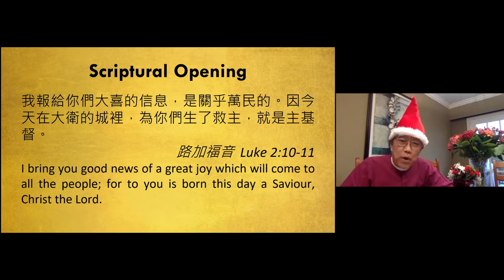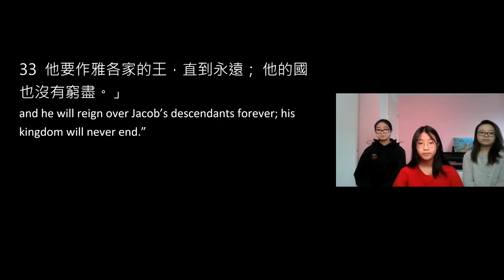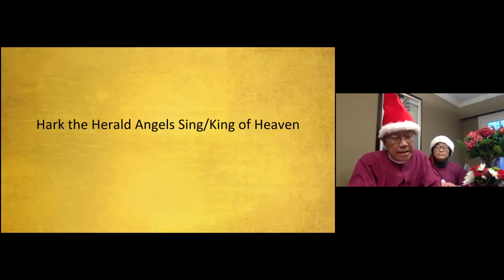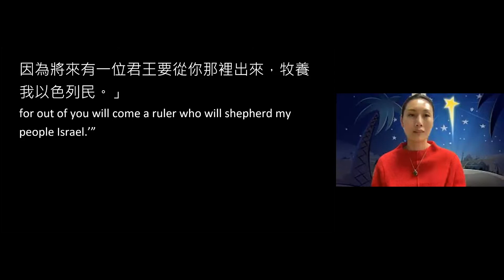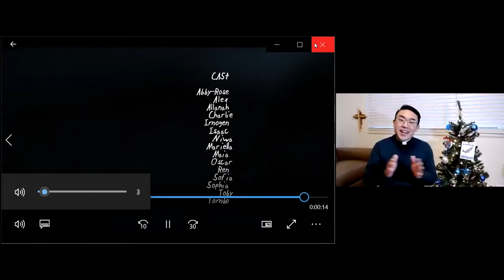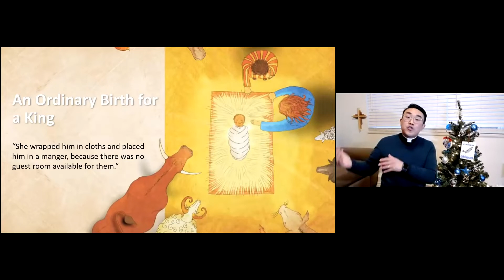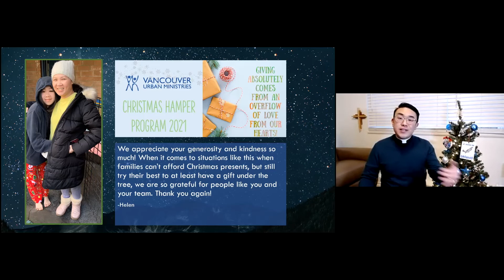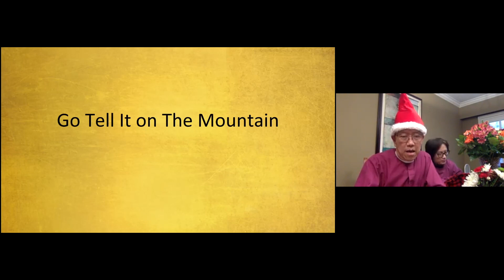以馬內利堂聖誕前夕歌頌聯合崇拜 (粵語翻譯)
平凡人的非凡福音